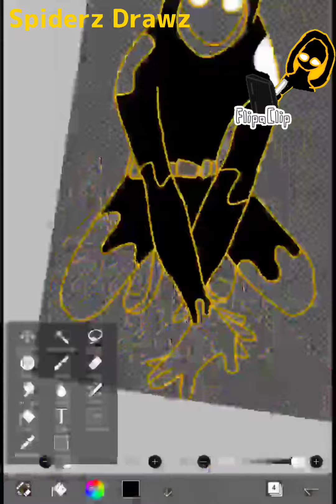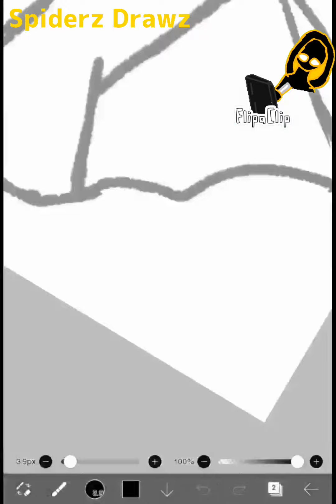|| Golden Spider Drawz Seek and His Suit Again || Big Announcement ||